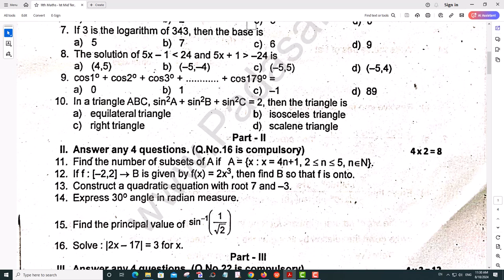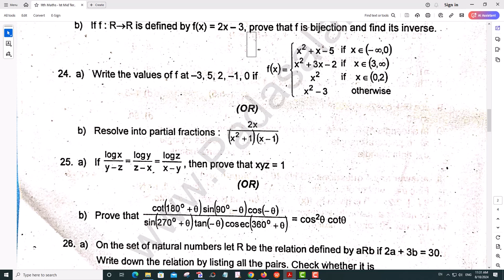11th Maths 1st Mid Term Test 2024 Question Paper With Answer Chengalpattu District (EM)